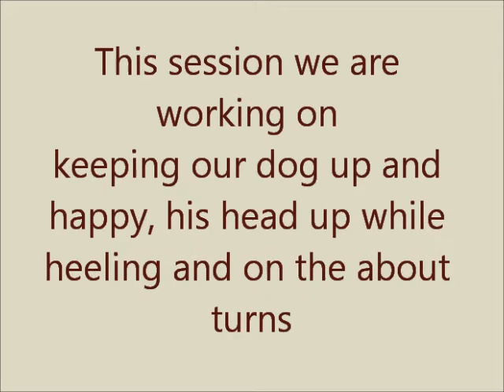Smoky's working spot @ Denise Fenzi seminar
TURN VOLUME UP TO HEAR DENISE'S INSTRUCTIONS :)
10 month old Silken Windhound puppy Smoky's working spot w/ Denise Fenzi at a seminar.  Goals:  learning to keep a dog up and happy in the ring, head up while heeling, right turn foundation for about turns.  Also worked on down stays but ran out of room on video card...